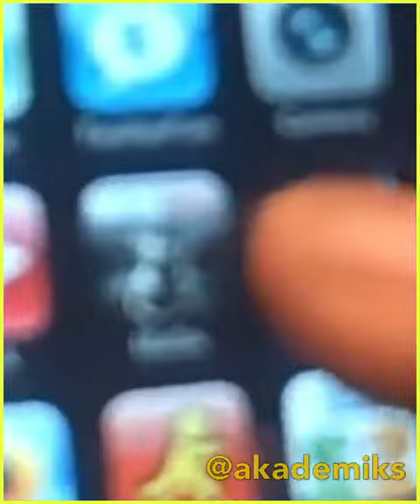soulja boy new the first rapper with an iPhone